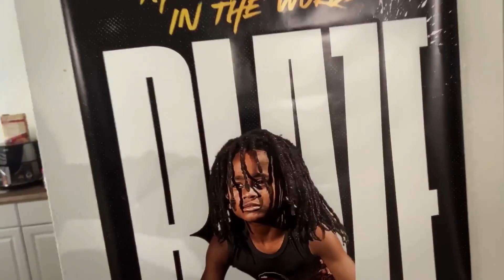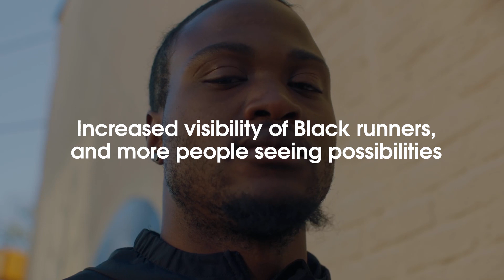Running While Black Gets Shortlisted At The Cause Campaign Awards 2023